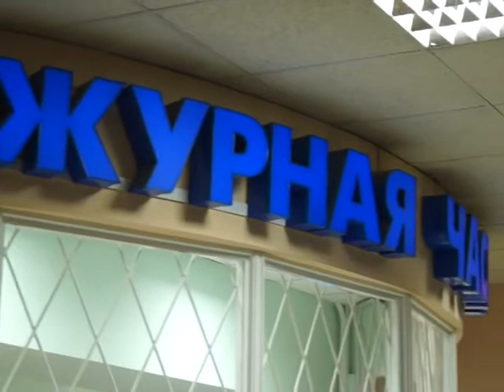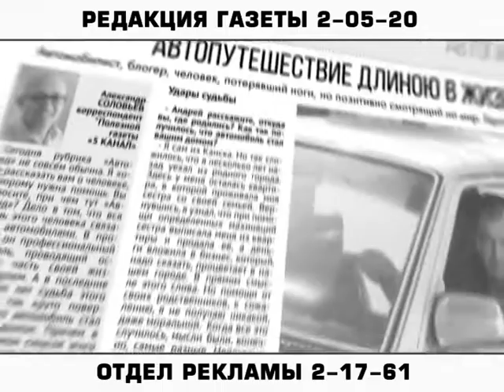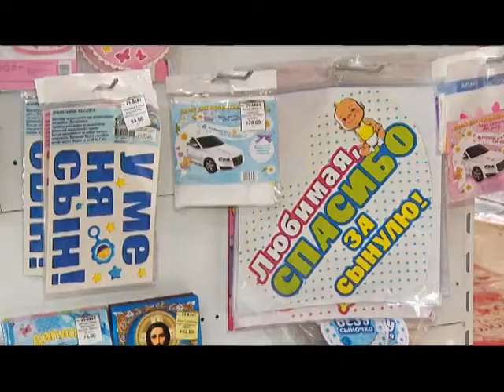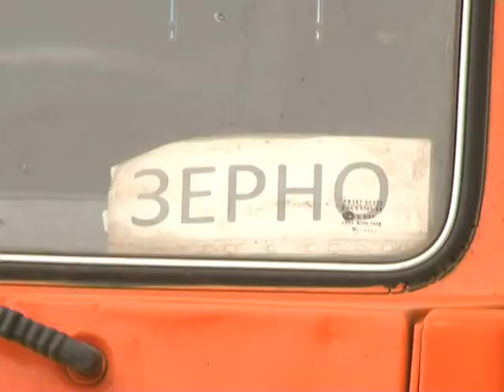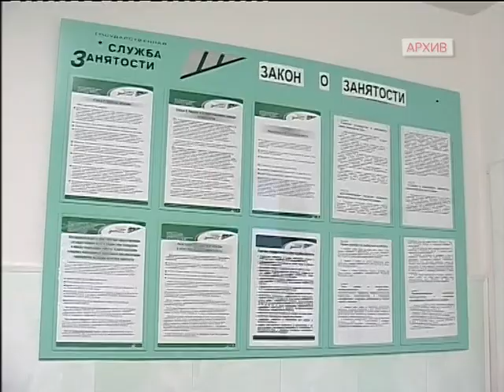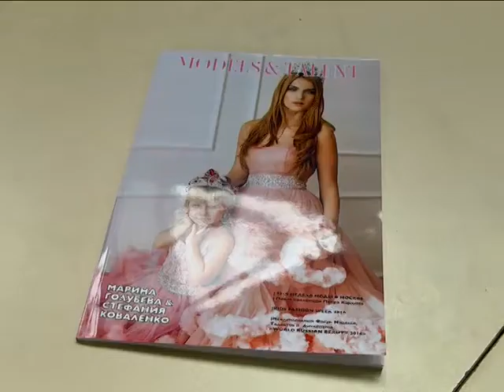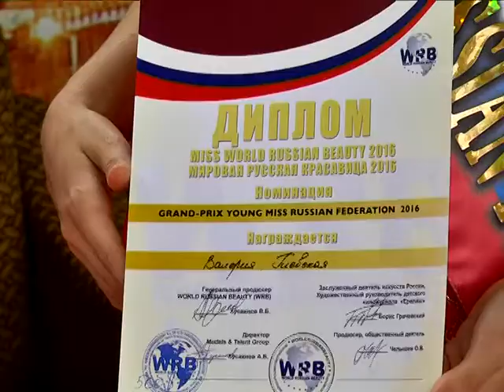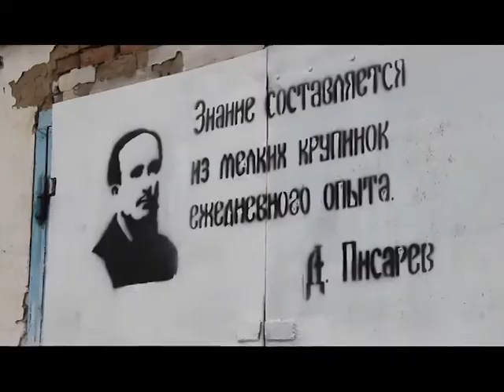Новости 2016 10 06